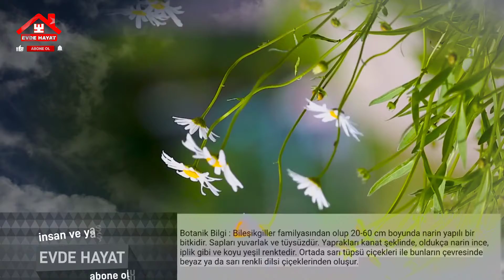Papatya bitkisi faydaları nelerdir çayı nasıl yapılır detaylı bilgi için tıklayın